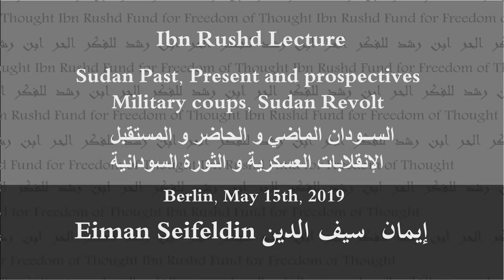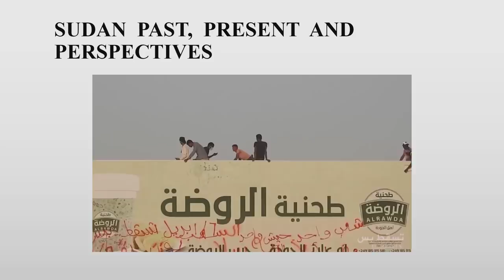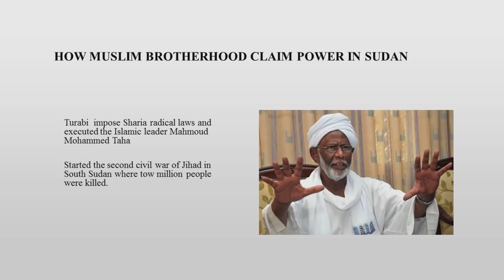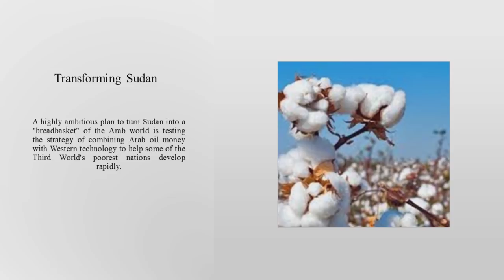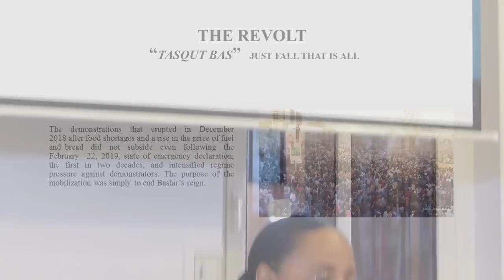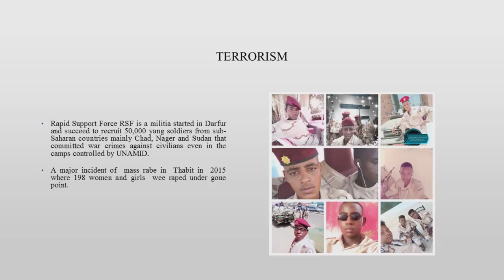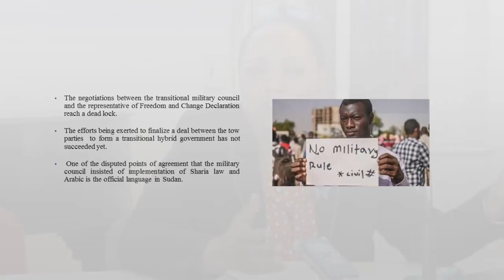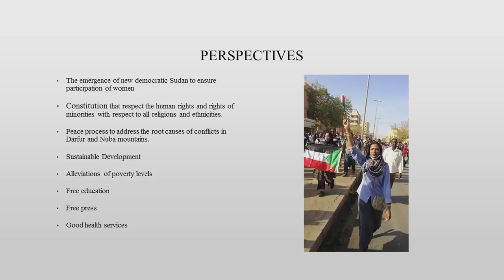Eiman Seifeldin: Sudan Past, Present and prospectives Military coups, Sudan Revolt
An Ibn Rushd Lecture on the status in Sudan in May 2019. Sudanese activist Eiman Seifeldin provides an overview of the recent history of Sudan and the situation today. Lecture held on May 15th 2019